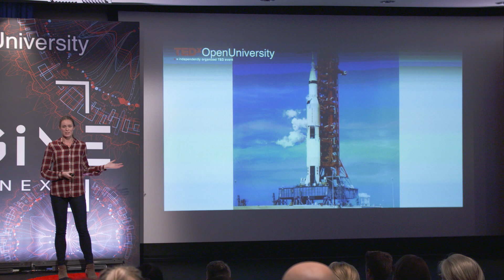Lunar water - the key to human space travel | Hannah Sargeant | TEDxOpenUniversity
Fifty years ago humans stepped foot on the Moon, the furthest we have ever explored. Since then humans have mostly stayed within the Earth’s orbit. One of the major issues facing long-term human space travel is the ability to supply enough water required for extended missions. By producing water on the Moon, it can ultimately bring down the costs of such long term missions.  In 2024 we will attempt to produce water on the Moon with the ProSPA instrument as we take the first step towards using the Moon as a pit-stop for future explorers on their way to Mars and beyond. PhD student at The Open University working in the field of Planetary Science. Research is focussed on water production from Moon rocks as part of the ProSPA instrument that will be flown to the Moon in 2025. Degree in Physics from the University of Sheffield and an MSc in Space Exploration Systems from the University of Leicester. Qualified Physics and Maths teacher with a passion for science communication. This talk was given at a TEDx event using the TED conference format but independently organized by a local community.